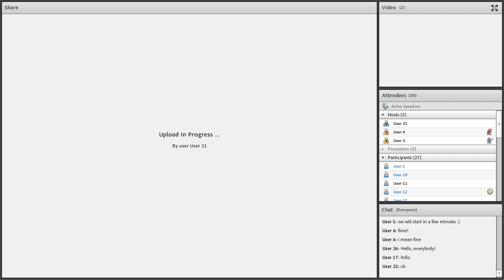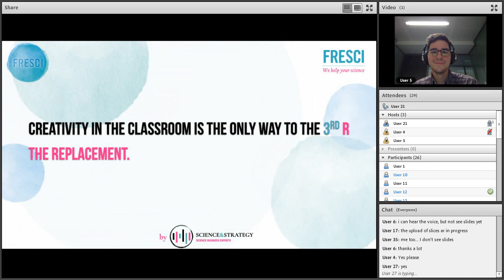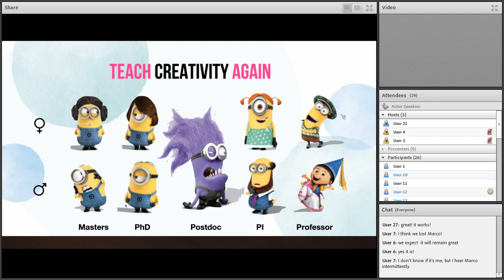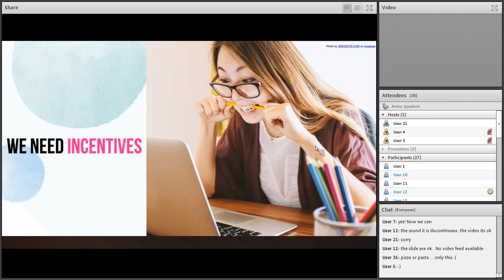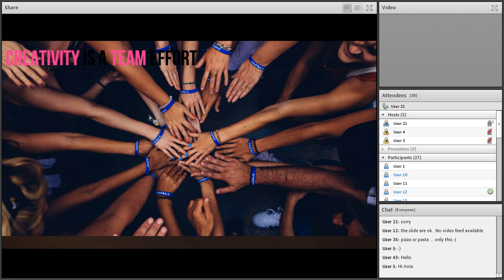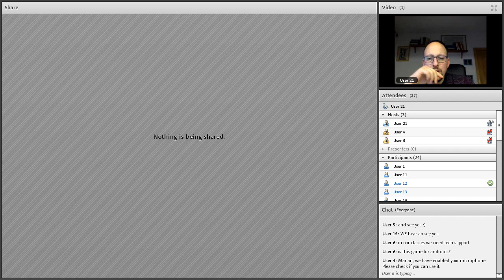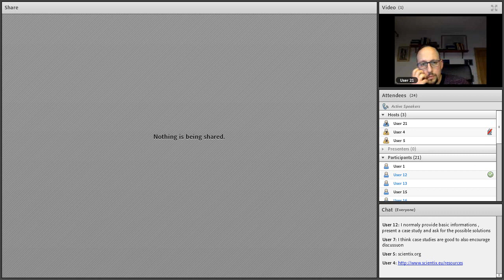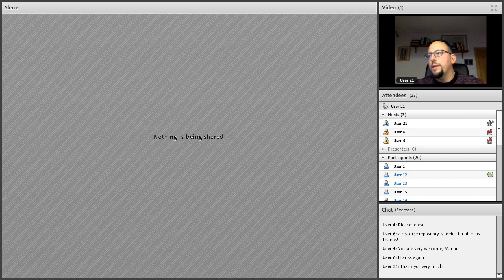SOMR 3Rs Pilot Project Live Event Expert Webinar with Marco Straccia 0 0